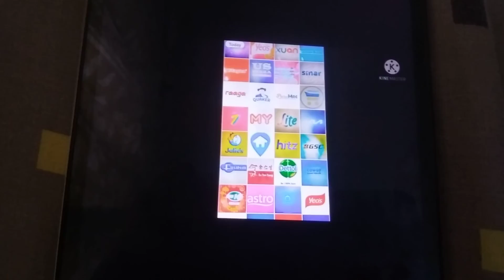ABC Logos Song 2